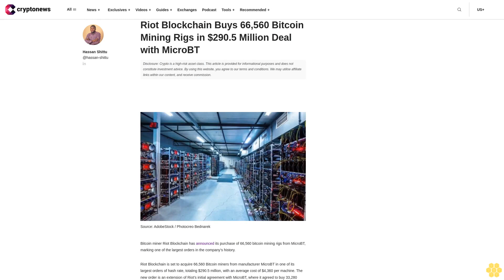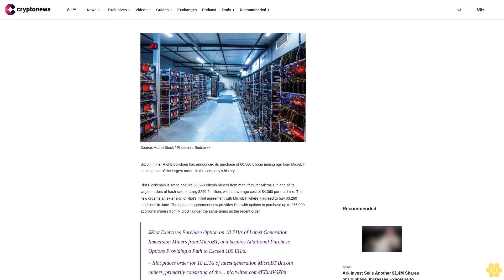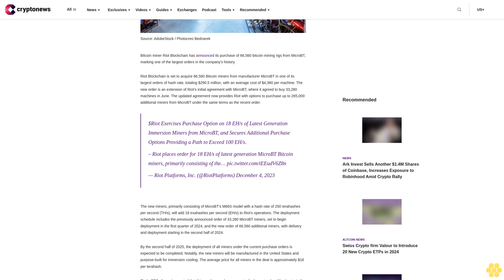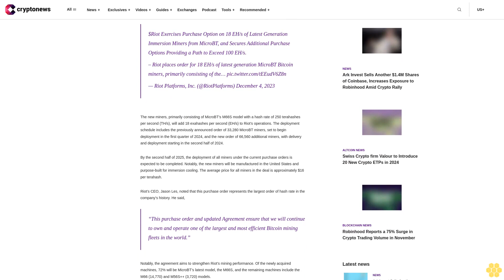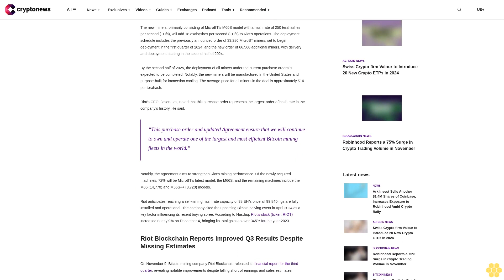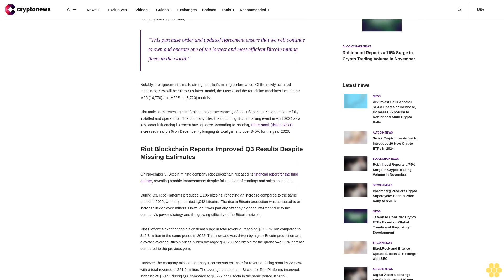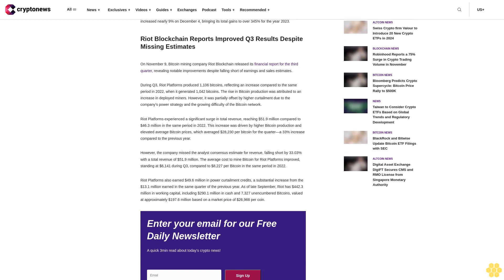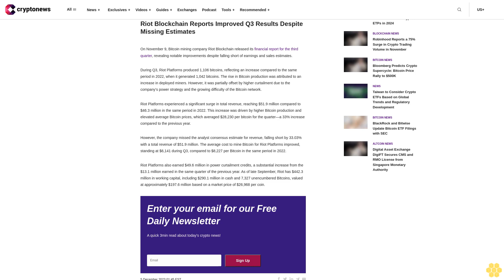Riot Blockchain Buys 66,560 Bitcoin Mining Rigs in $290.5 Million Deal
Bitcoin miner Riot Blockchain has announced its purchase of 66,560 bitcoin mining rigs from MicroBT, marking one of the largest orders in the company’s history.

Riot Blockchain is set to acquire 66,560 Bitcoin miners from manufacturer MicroBT in one of its largest orders of hash rate, totaling $290.5 million, with an average cost of $4,360 per machine. The new order is an extension of Riot’s initial agreement with MicroBT, where it agreed to buy 33,280 machines in June. The updated agreement now provides Riot with options to purchase up to 265,000 additional miners from MicroBT under the same terms as the recent order.

$Riot Exercises Purchase Option on 18 EH/s of Latest Generation Immersion Miners from MicroBT, and Secures Additional Purchase Options Providing a Path to Exceed 100 EH/s.
– Riot places order for 18 EH/s of latest generation MicroBT Bitcoin miners, primarily consisting of the…
— Riot Platforms, Inc. (@RiotPlatforms) December 4, 2023

The new miners, primarily consisting of MicroBT’s M66S model with a hash rate of 250 terahashes per second (TH/s), will add 18 exahashes per second (EH/s) to Riot’s operations. The deployment schedule includes the previously announced order of 33,280 MicroBT miners, set to begin deployment in the first quarter of 2024, and the new order of 66,560 additional miners, with delivery and deployment starting in the second half of 2024.

By the second half of 2025, the deployment of all miners under the current purchase orders is expected to be completed. Notably, the new miners will be manufactured in the United States and purpose-built for immersion cooling. The average price for all miners in the deal is approximately $16 per terahash.

Riot’s CEO, Jason Les, noted that this purchase order represents the largest order of hash rate in the company’s history. He said,

“This purchase order and updated Agreement ensure that we will continue to own and operate one of the largest and most efficient Bitcoin mining fleets in the world.”

Notably, the agreement aims to strengthen Riot’s mining performance. Of the newly acquired machines, 72% will be MicroBT’s latest model, the M66S, and the remaining machines include the M66 (14,770) and M56S++ (3,720) models.

Riot anticipates reaching a self-mining hash rate capacity of 38 EH/s once all 99,840 rigs are fully installed and operational. The company cited the upcoming Bitcoin halving event in April 2024 as a key factor influencing its recent buying spree. According to Nasdaq, Riot’s stock (ticker: RIOT) increased nearly 9% on December 4, bringing its total gains to over 345% for the year 2023.

Riot Blockchain Reports Improved Q3 Results Despite Missing Estimates.

On November 9, Bitcoin mining company Riot Blockchain released its financial report for the third quarter, revealing notable improvements despite falling short of earnings and sales estimates.

During Q3, Riot Platforms produced 1,106 bitcoins, reflecting an increase compared to the same period in 2022, when it generated 1,042 bitcoins. The rise in Bitcoin production was attributed to an increase in...